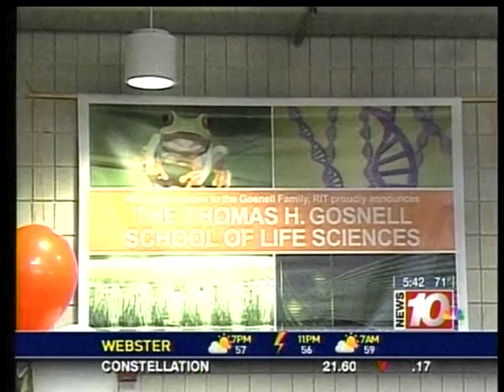RIT on TV: Gosnell School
WHEC-TV (Channel 10) reports on the announcement of a $5 million deferred commitment by Georgia Gosnell to create the Thomas H. Gosnell School of Life Sciences at Rochester Institute of Technology.